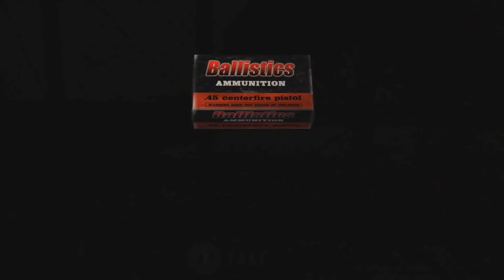Resident evil 4 - MOD ARRANGE - PARTE 65 - DEP BUHONERO, siempre te quisimos